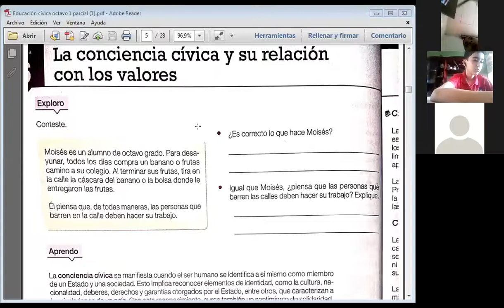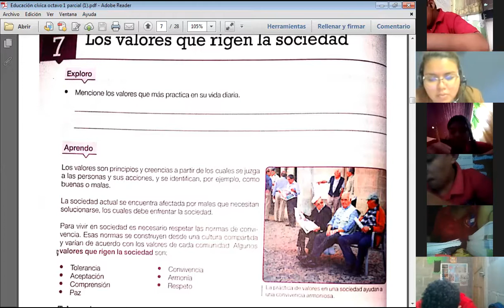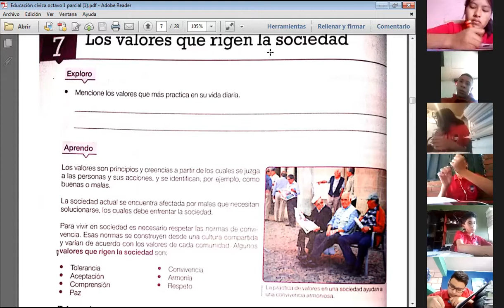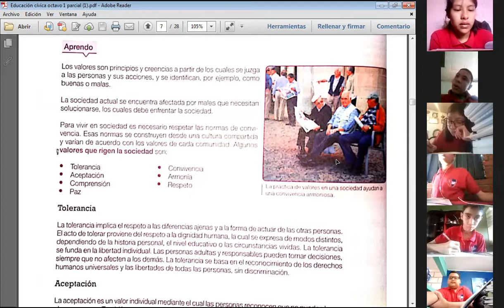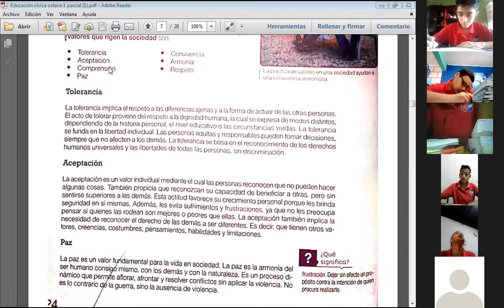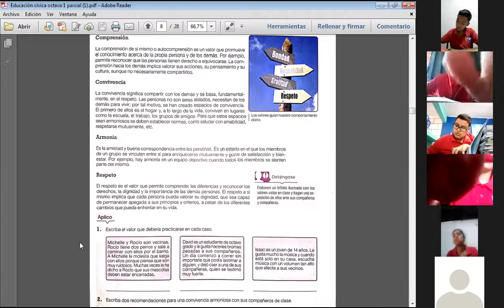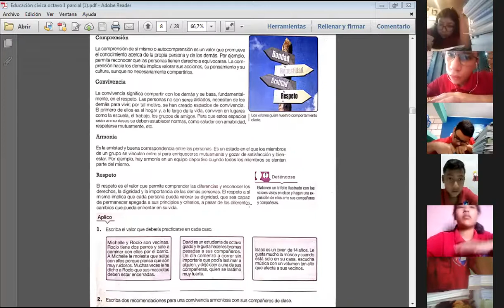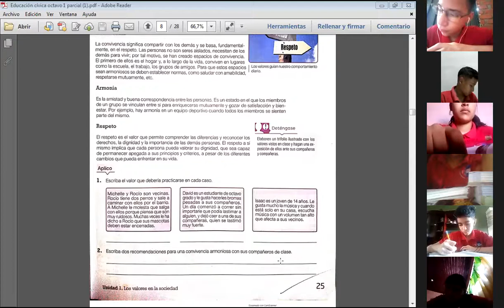EDUCACION CIVICA, OCTAVO,EXPOSICION LOS VALORES QUE RIGEN LA SOCIEDAD,05 03 21